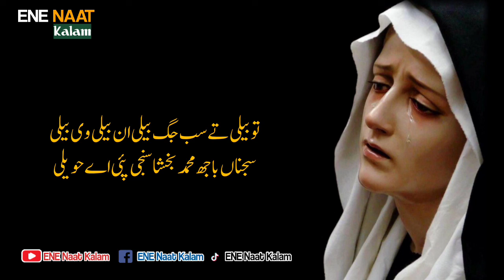Tu Beli Te Sab Jag Beli Kalam Mian Muhammad Bakhsh Lyrics | Saif ul Malook Punjabi Kalam | Zaman Ali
ENE Naat Kalam is an Official Project. All videos and audios are directly recorded in our studio and directly uploaded on this channel. All Audios are originally recorded by ENE Naat Kalam.

We are constantly working hard on making the ❝ENE Naat Kalam❞ better and more entertaining for You. We need your constant support to get going. We would love to hear from you.

♪ Title : Tu Beli Te Sab Jag Beli Kalam Mian Muhammad Bakhsh Lyrics
♪ Lyrics or Lyrics Source: Saif ul Malook
♪ Audio : ENE Naat Kalam
♪ Video Production : ENE Naat Kalam & Team
♪ Production & Label : ENe Naat Kalam
♪ Producer(BV) : Ahsan Emre Sufi Poet
♪ Composition : Imran Mirza
♪ Book Name: Saif ul Malook

Mīān Muhammad Bakhsh (Punjabi: میاں محمد بخش) was a Punjabi Muslim Sufi and poet. He is especially renowned as the author of a book of poetry called Sayful Mulūk as well as the romance tragedy Mirza Sahiban. He was born in a village called Khari Sharif, situated near Mirpur.[2]

Mian Muhammad Baksh
میاں محمد بخش

Muhammad Bakhsh New Kalam
Aarfana New Kalams 2022
Sufi Kalams 2022
New Kalam Hazrat Mian Muhammad Bakhsh
Sufiana New Kalams 2022
Mian Muhammad bakhsh
Punjabi Poetry

Punjabi Sufi Kalam Lyrics
Sufi Songs Juke Box
Sufi Kalam Juke Box
Best Sufiana Kalam Collection
Audio Sufi Song Collection
Best Punjabi Kalam 2022
Best Sufi Kalam 2022
Best Sufiana Kalam 2022
Most Famous Sufi Kalam On Youtube
Best Soffi Kalam Collection
Best Soffi Songs 2022
Best Urdu Sufi Kalam Collection
Ahsan Emre Sufi Kalam
Ahsan Emre Punjabi Kalam
Heart Touching Sufi Kalam Collection
Heart Touching Punjabi Kalam

Kalam Miyan Muhammad Bakhsh | Punjabi Kalam Mian Muhammad Baksh Saif ul Malook Part 4 | Zaman Ali

Eidan Ty Shabratan Aiyan | Eid Special Sad Sufi Kalam | Sufi Kalam Mian Muhammad Bakhsh By Zaman Ali

Kalam Mian Muhammad Bakhsh | Sufi Kalam Saif ul Malook Part 8 | Best Sufi Punjabi Songs By Zaman Ali

Kalam Mian Muhammad Bakhsh | Mein Ajiz Te Karam Kamai Sufi Punjabi Kalam Saif ul Malook By Zaman Ali

Kalaam Miyan Mohammad Bakhsh | Saif Ul Malook Part 10 | Mian Muhammad Bakhsh Sufi Kalam | Zaman Ali

Kalaam Miyan Mohammad Bakhsh | Saif Ul Malook Part 11 | Mian Muhammad Bakhsh Sufi Kalam By Zaman Ali

Kalam Mian Muhammad Bakhsh | Mein Pappi Sharminda Sufi Kalam Punjabi Saif Ul Malook By Zaman Ali

Kalam Mian Muhammad Bakhsh Full | Iko Teri Ot Khudaya Sufi Kalam Punjabi Saif Ul Malook By Zaman Ali